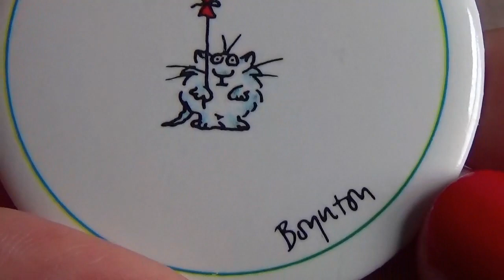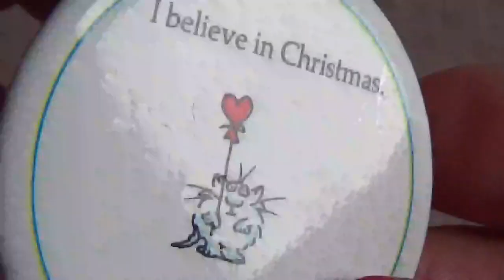Винтажная бижутерия, любимые кошки . Винтажные кошачьи броши,кулоны,браслеты и серьги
Коллекция моих любимых винтажных кошек, это винтажные укршения с кошачьей тематикой всегда приносит много эммоций удовольствия, винтажные кулоны,винтажные броши, винтажные браслеты и винтажные серьги и все эти украшения и бижутерию объединяет одна тема кошки в бижутерии.